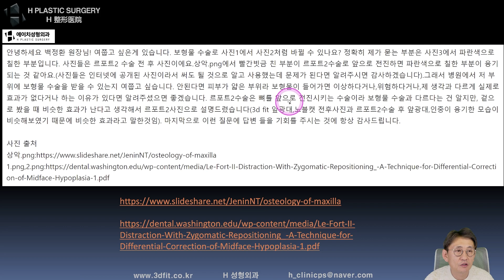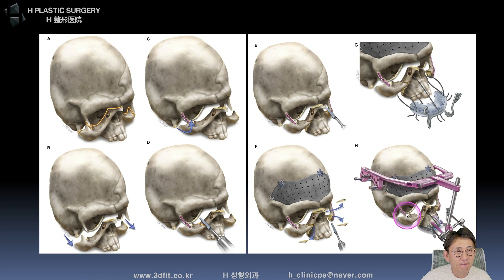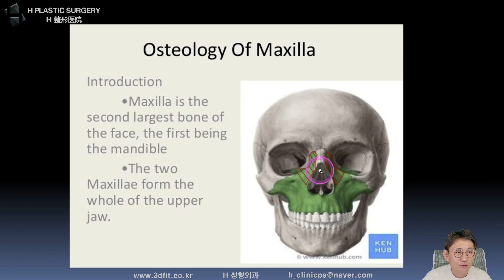Lefort ll 수술 방법 설명과 보형물로 수술이 가능한지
2021년 11월 27일 유튜브 라이브 방송에서

사진들은 Lefort ll 수술 전, 후입니다.
상악에서 빨간색 빗금 친 부분이 Lefort ll 수술로
전진하면 파란색으로 칠한 부분이 융기되는 것 같은데
보형물로 저 부위 수술이 가능할까요?

1. 중복 질문이 너무 많습니다.

2. 글만으론 추측성 답변을 드릴 수밖에 없습니다.

- 3D CT, X-ray
- 얼굴 사진 (얼굴 부분 모자이크)
- 3D CT 원본 파일(Dicom file)

3. 비방, 욕설, 폄하 등 제 채널의 취지에

4. 본원(에이치 성형외과)에서는

5f, 509, Gangnam-daero, Seocho-gu,
Seoul, Korea (Banpo-dong)